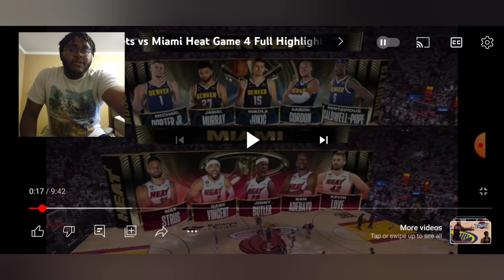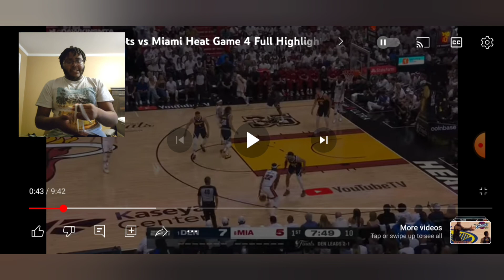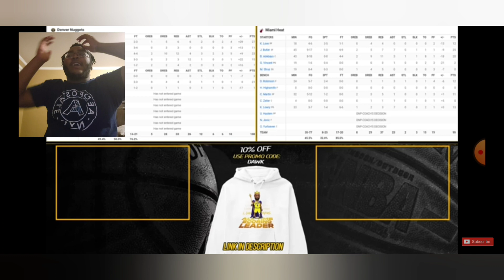Nuggets too much Heat vs Nuggets Game 4 Finals reaction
These is gonna be weird